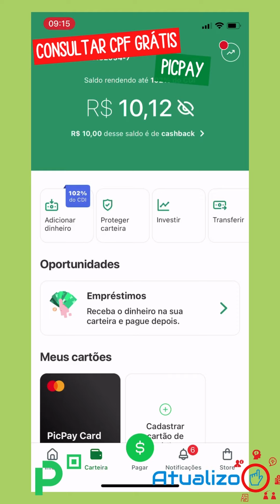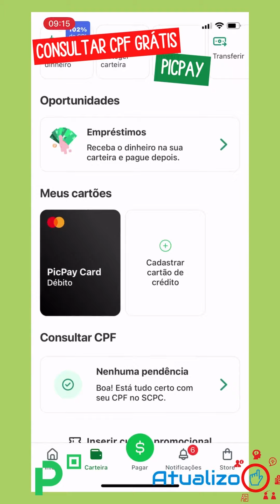Como consultar SPC pelo PicPay GRÁTIS?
Como consultar SPC pelo PicPay?
Limpar o nome e sair das dívidas tem muitas vantagens, tanto práticas — como ter acesso a crédito com mais tranquilidade e melhores taxas — quanto as menos óbvias, tipo ter mais tranquilidade e voltar ao controle das suas finanças pessoais. Para isso, o primeiro passo é consultar CPF para ver se existem débitos no seu nome.

Direto ao Ponto:
00:00 - Início
00:40 - Como consultar meu CPF pelo PicPay?
01:48 - Como consultar SPC pelo PicPay GRÁTIS?
03:30 - Encerramento

Espero ter ajudado vocês com mais esse vídeo da ATUALIZO. Valeu.